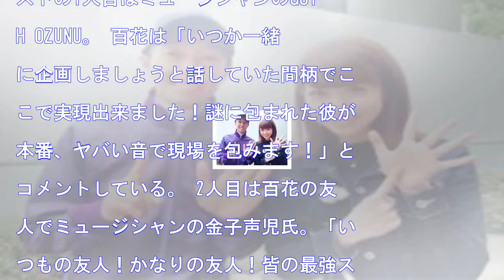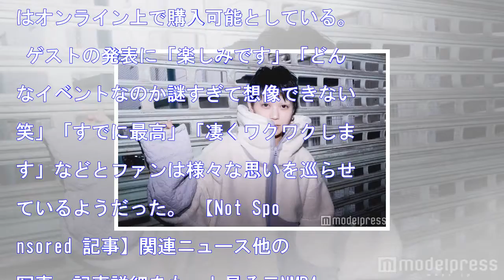百花（元nmb48木下百花）、“即完売”イベントのゲストを発表「謎すぎて想像できない…」の声 2017/11/11 21:59モデルプレス 0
HQ 百花（元NMB48木下百花）、“即完売”イベントのゲストを発表「謎すぎて想像できない…」の声2017/11/11 21:59モデルプレス0 木下百花（C）モデルプレス【百花／モデルプレス＝11月11日】今年9月にNMB48を卒業した木下百花（20）が、百花（ももか）と改名して再始動。再始動イベント「...
百花（元nmb48木下百花）、“即完売”イベントのゲストを発表「謎すぎて想像できない…」の声
2017/11/11 21:59モデルプレス
0